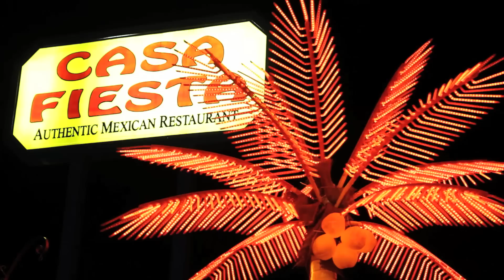Casa Fiesta Mexican Restaurant.mov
International Artist
Professional Video Productions